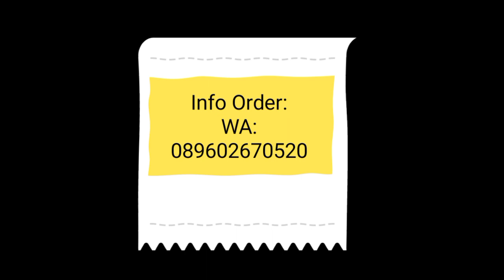Patung Ondel Ondel Fiberglass | Puskesmas Koja Jakarta Utara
Produksi patung ondel-ondel dengan material bahan baku fiberglass untuk kebutuhan wajib ikon Puskesmas koja Jakarta Utara.